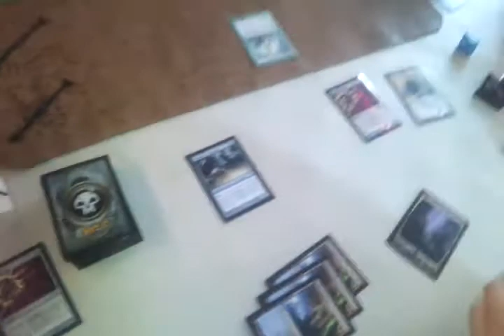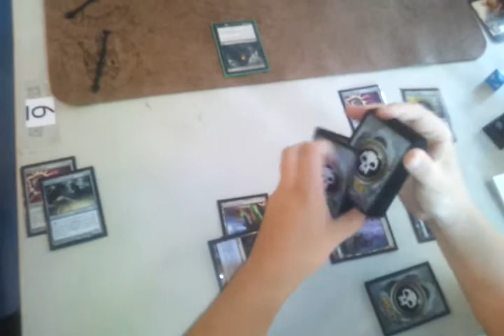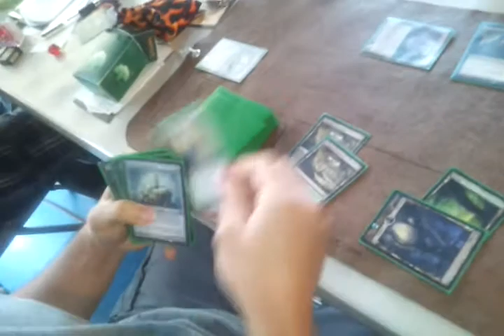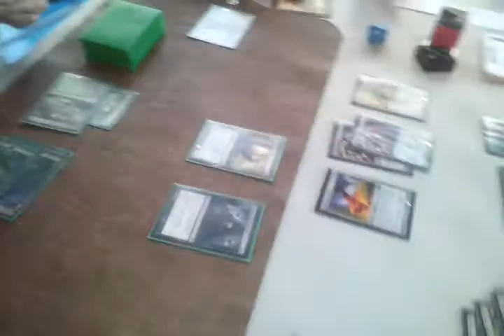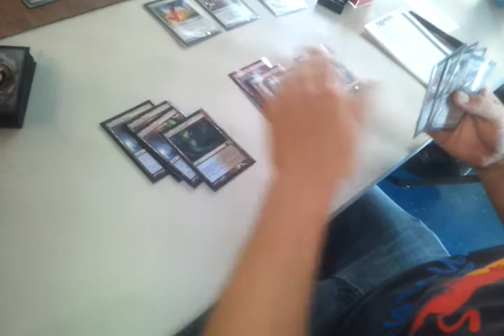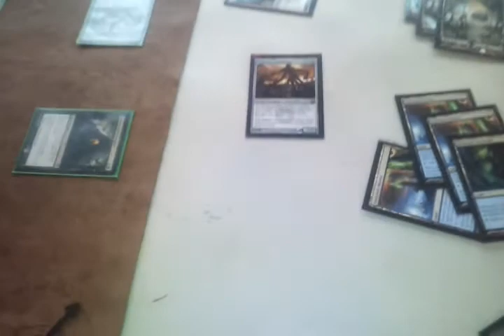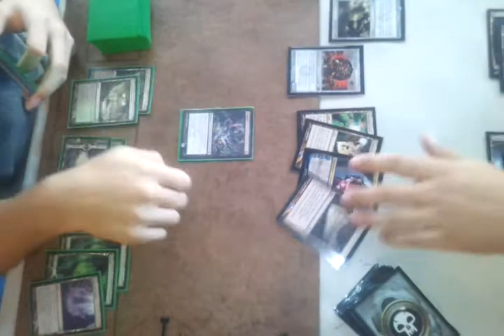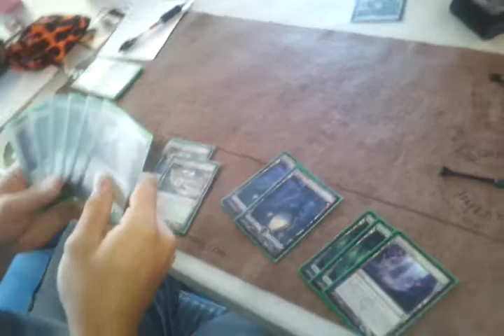Blue Black Tezzeret vs Black Green Control @ Da-Planet's MTG PTQ Seattle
ebay Store